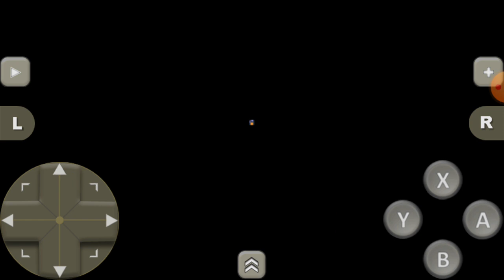Final Fantasy Mystic Quest Round 2: 1 Hundred Percent Run Part 16: Temporary intermediate Break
Recorded On Saturday June 24th 2023.